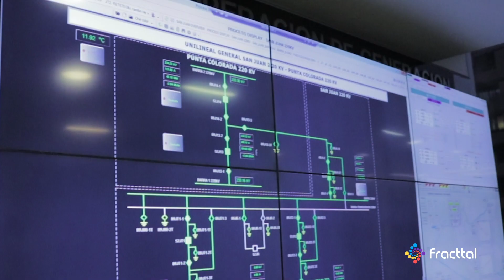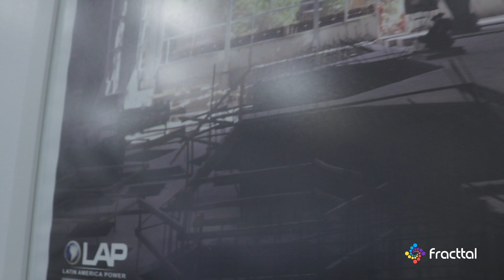Casos de éxito Fracttal CMMS/EAM: Latin America Power - Energizando Latinoamérica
Latin America Power, compañía del rubro energético, gracias a la utilización de Fracttal pudo cumplir con su cuota 80/20 de mantenimiento preventivo/correctivo.